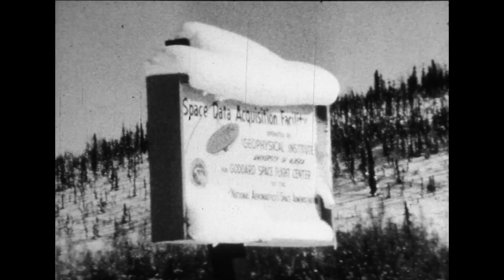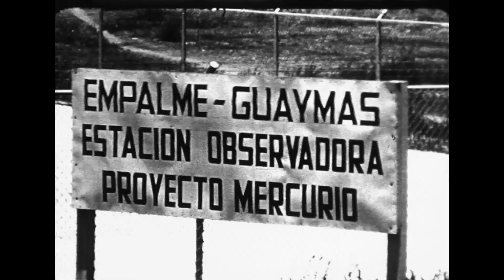NASA - CARNARVON WELCOME lost NASA film 1960s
Exclusive Never before seen NASA footage.  Lost film, not seen since 1964.  This film, made by NASA, welcomes Carnarvon in Western Australia to the space program and the network of tracking stations which would be used for the Gemini and Apollo Missions.

This may be the only copy of this film in existence.

Presented by Edmond C Buckley,  (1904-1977) American engineer. Instrumentation and tracking expert at NASA, 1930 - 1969. Senior NASA official for tracking operations during the moon race, 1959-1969  and James Edwin Webb administrator of NASA from February 14, 1961 to October 7, 1968.  Then Dr. Harry J. Goett, first Director of the Goddard Space Flight Center, brings in greetings from various tracking stations around the world.

This film is further evidence that the NASA Carnarvon Tracking Station in Western Australia was more involved in the Apollo Missions than previously thought.

To learn more about Carnarvon's involvement in the space program, and about the new CARNARVON Space and Technology Museum

Very Special Thanks To Gavin Mason, former Manager of the Carnarvon Tourist Centre, for without his help, we would have never known or seen this film.

This film was supplied by Gavin Mason

Special thanks to Brian Larwood

Very Special Thanks to DiskBank Digital Media Specialists for a great conversion to HD MP4 format.